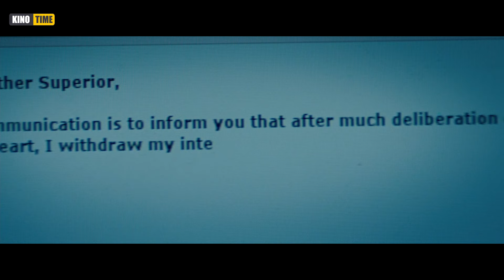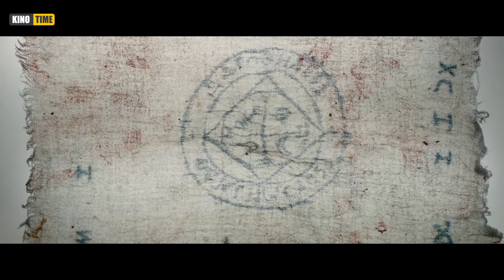10 ЛУЧШИХ УЖАСОВ про ДЕМОНОВ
10 ЛУЧШИХ УЖАСОВ про ДЕМОНОВ.
В данной подборке я расскажу вам  о  сверхъестественных сущностях, которые ни перед чем не остановятся в попытках овладеть душой или телом человека, и лучшие фильмы о демонах наглядно вам это продемонстрируют.

1. Падший
2. Девятые врата
3. Спаси и сохрани
4. Шесть демонов Эмили Роуз
5. Омен
6. Обряд
7. Одержимость Майкла Кинга
8. Избави нас от лукавого
9. Инкарнация
10. Демон внутри